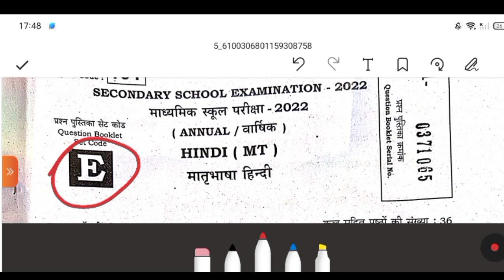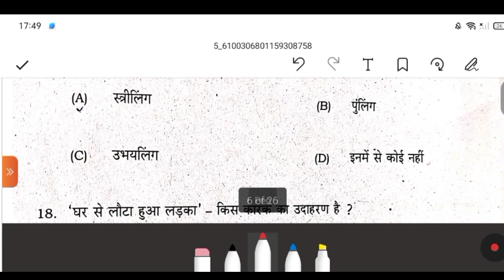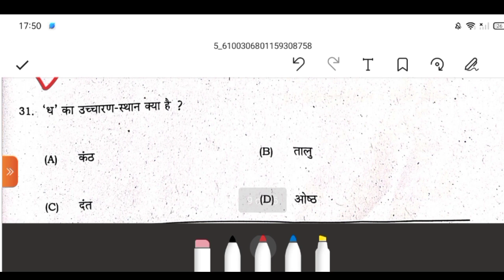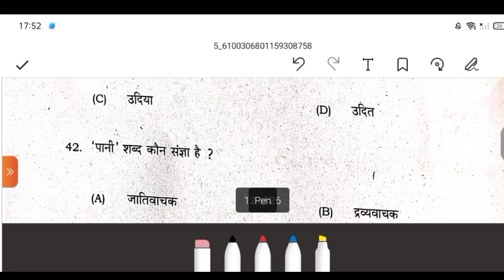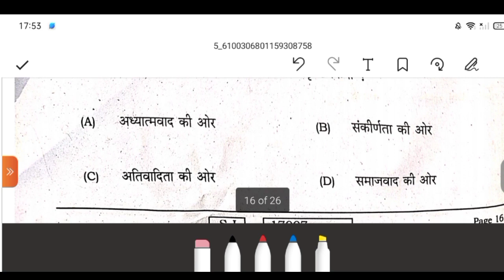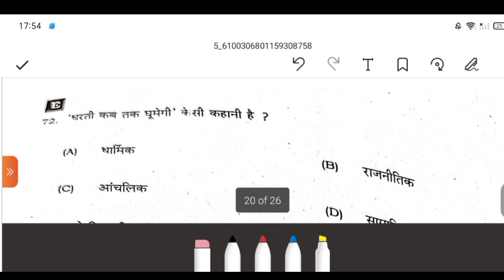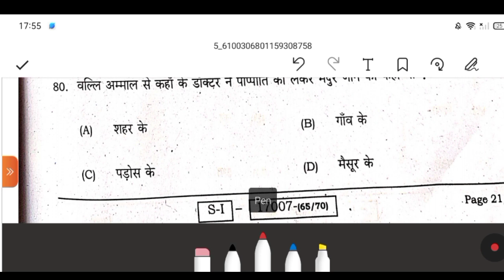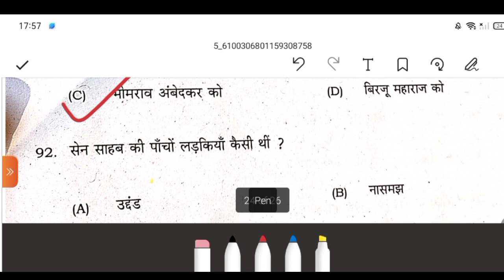10th Hindi Objective Answer 1st Seeting set E | 10th Hindi Exam Answer Key 2022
10th Hindi Objective Answer 1st Seeting set H | 10th Hindi Exam Answer Key 2022 | Hindi Objective

10th Hindi Objective Answer 1st Seeting set H | 10th Hindi Exam Answer Key 2022 | Hindi Objective | matric vigyan answer key 2022

Description

🛑10th Hindi answer key 2022|| bseb 10th Hindi first setting objective solution 2022 set H

 Bihar Board Hindi 1st Sitting Answer key 2022 SET - A
Bihar Board Hindi 1st Sitting Answer key 2022 SET - B
Bihar Board Hindi 1st Sitting Answer key 2022 SET - C
Bihar Board Hindi 1st Sitting Answer key 2022S ET - D
Bihar Board Hindi 1st Sitting Answer key 2022 SET - E
Bihar Board Hindi 1st Sitting Answer key 2022S ET - F
Bihar Board Hindi 1st Sitting Answer key 2022 SET - G
Bihar Board Hindi 1st Sitting Answer key 2022 SET - H
Bihar Board Hindi 1st Sitting Answer key 2022 SET - I
Bihar Board Hindi 1st Sitting Answer key 2022 SET - J ___________________________________